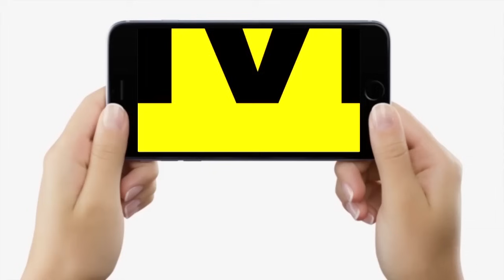Anant Singh के घर बंट रहे Rasogulla, Patna वाले घर का माहौल बदला, खूब लग रहे नारे | Bihar News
Anant Singh के घर बंट रहे Rasogulla, Patna वाले घर का माहौल बदला, खूब लग रहे नारे | Bihar News | LiveCities